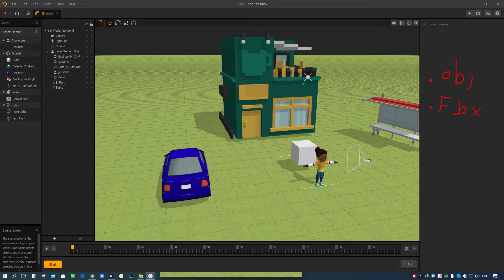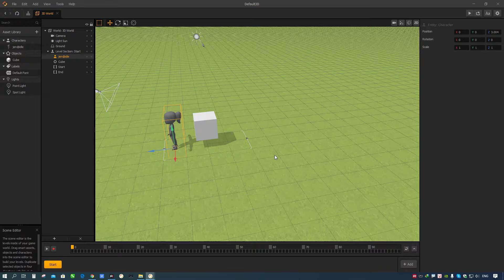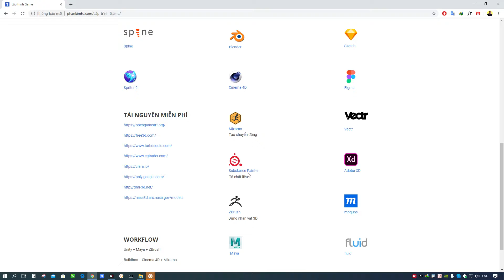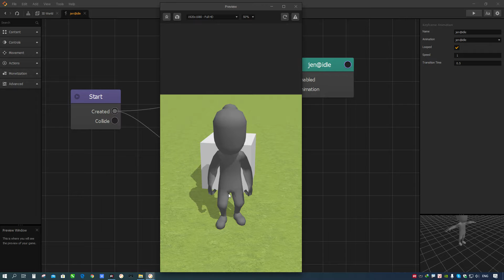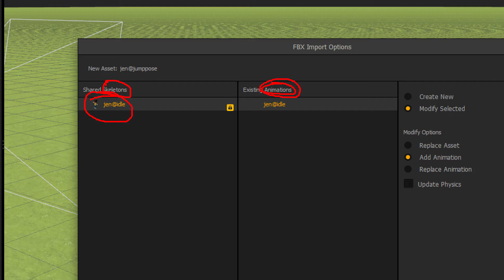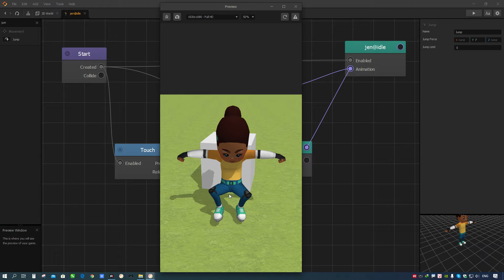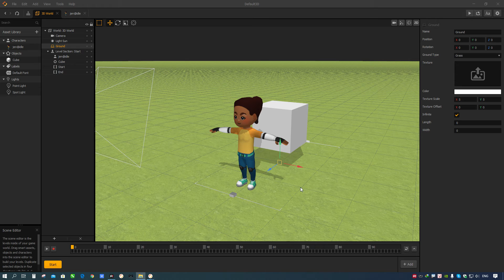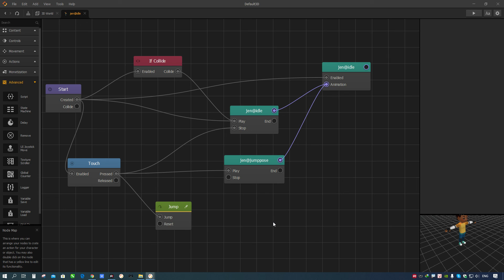Buildbox - 01 - Cách 1: chèn trực tiếp các file .FBX vào (khó thao tác)